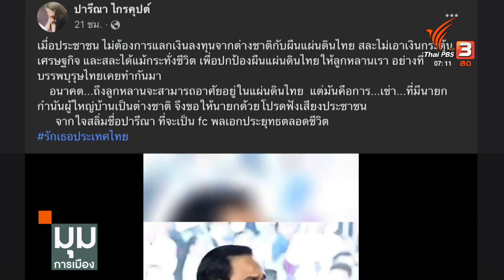"ปารีณา - สิระ" อ้างประชาชน ไม่เอาต่างชาติครองที่ดิน | มุมการเมือง | 31 ต.ค. 65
ปารีณา ไกรคุปต์ อดีต ส.ส.ราชบุรี พรรคพลังประชารัฐ โพสต์ข้อความผ่านเฟสบุ๊กส่วนตัว ด้วยเนื้อหาที่ขอให้ทบทวนแนวคิด และอ้างอิงว่า ประชาชนไม่ต้องการแลกเงินลงทุนจากต่างชาติกับผืนแผ่นดินไทย
ไม่เอาเงินกระตุ้นเศรษฐกิจ และชีวิต เพื่อปกป้องผืนแผ่นดินไทย ก่อนจะชี้ว่า ในอนาคต...แม้ลูกหลานจะอาศัยอยู่ในแผ่นดินไทยได้ แต่อาจต้องเช่าจากชาวต่างชาติ
เช่นเดียวกับ สิระ เจนจาคะ อดีต ส.ส.พรรคพลังประชารัฐ ออกมาคัดค้านไม่เห็นด้วยกับ มติ ครม.ให้คนต่างชาติซื้อที่ดิน  และเตรียมยื่นให้ผู้ตรวจการแผ่นดิน เข้าตรวจสอบรายละเอียดว่าขัดต่อรัฐธรรมนูญหรือไม่